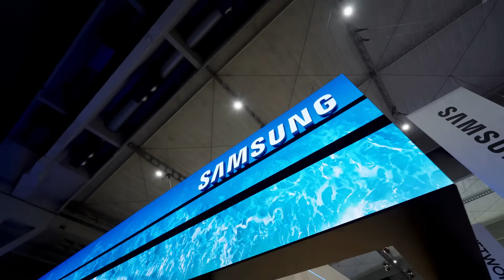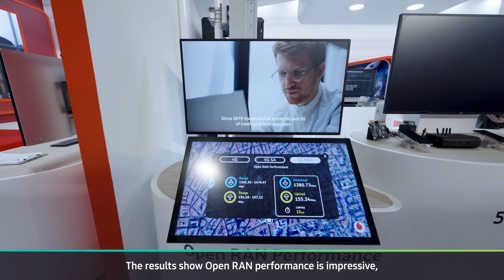Samsung Networks @MWC24 | Vodafone and Samsung Networks for Open RAN expansion in Europe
Samsung is empowering operators through intelligent, automated, and powerful solutions that are enabling them to move towards the networks of the future, many of which we showcased during MWC 2024.